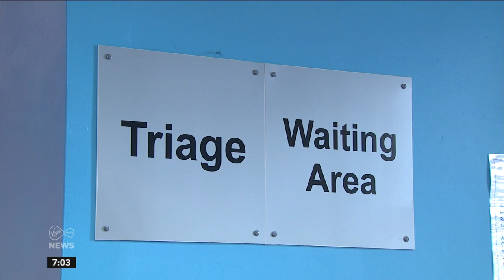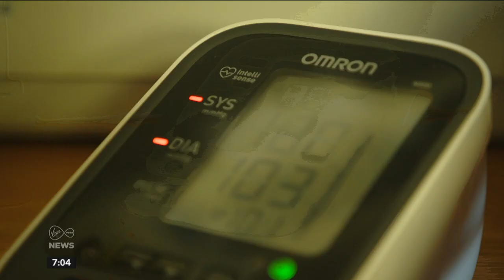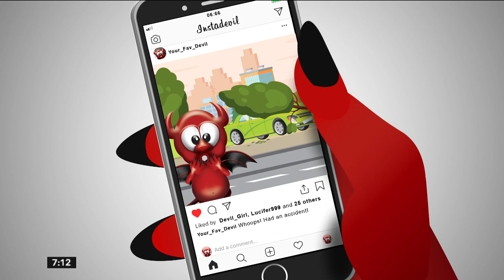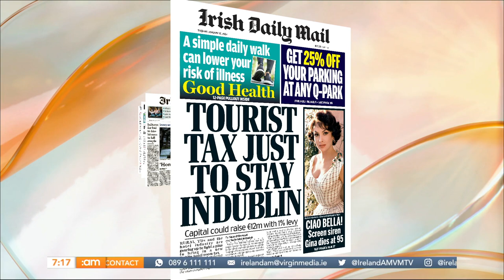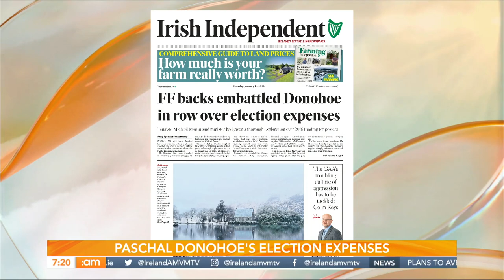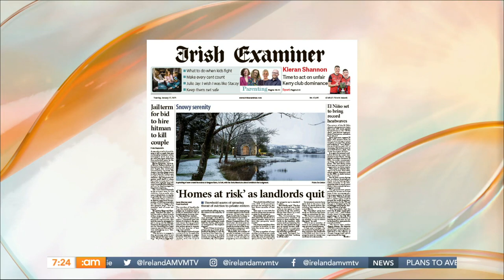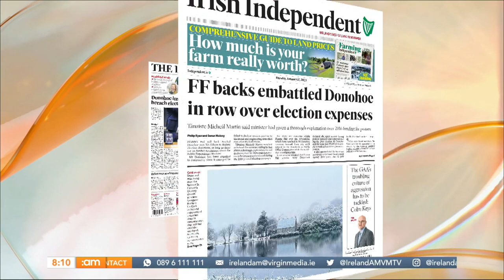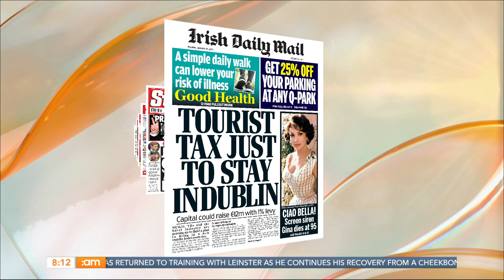Father Ted Waxwork, Kebab Fakeaways, DWTS's Suzanne Jackson & Bus Safety | Ireland AM (17/01/23)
Happy Tuesday, folks! 🥶

🚌 We’ll be discussing the recent rise in antisocial behaviour on public transport.

🥤 Jack's Easy Lamb Kebab Fakeaway by Chef Jack O'Keeffe!

👨‍⚕️ Beauty babe Suzanne Jackson will be chatting her latest ventures!

🧁 Stylist Lorna Duffy is in today to show us the latest fashion trends.

👰 We hear the story of a woman who fell victim to serial fraudster, Samantha Cookes.

💪 We look back at the first episode of Love Island from sizzling South Africa!

00:00 | Good Morning!
02:48 | News with Aisling Roche
11:24 | Headlines with Anton Savage
22:05 | Public Transport Safety
32:19 | Wax Museum Visit
39:14 | Dougal Not Happy
41:43 | Texts - Bus Safety
44:47 | Jack's Kebab Fakeaway
39:53 | Texts - Medicine
50:48 | Suzanne Jackson
1:00:08 | New Year Trends
1:10:31 | Anti-Social Behaviour
1:13:57 | Serial Fraudster
1:26:34 | Love Island Recap!
1:34:47 | Basketball Challenge